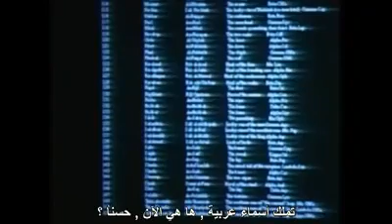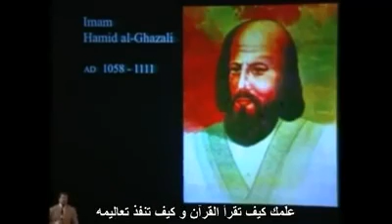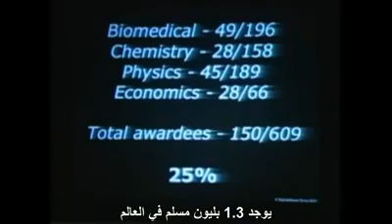تاريخ وعلماء المسلمين قبل الف سنه